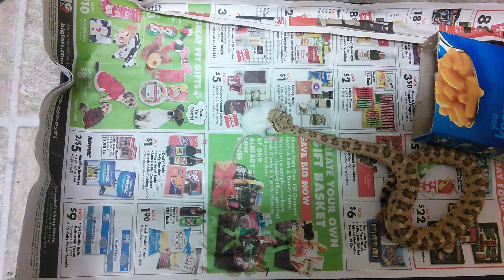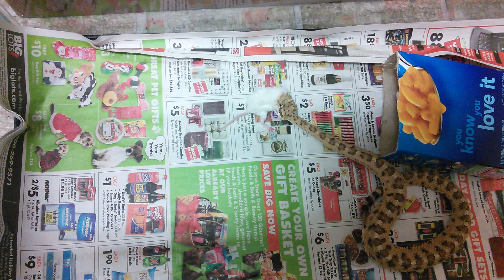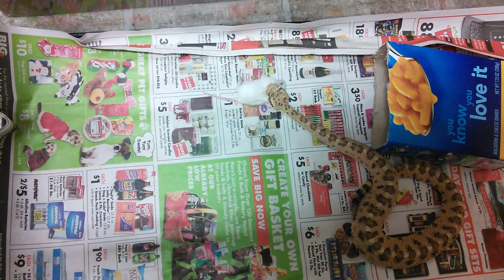Sidewinder live feeding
Crotalus cerastes kills live hopper mouse, will not currently accept frozen thawed (trying to switch him).